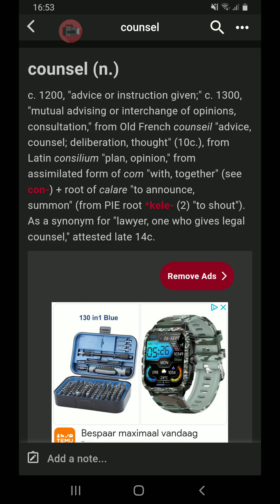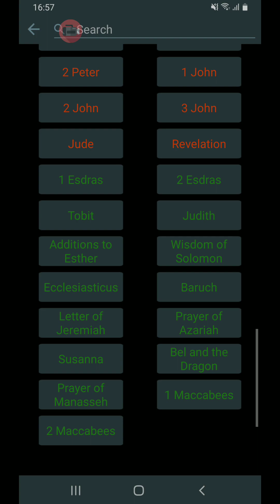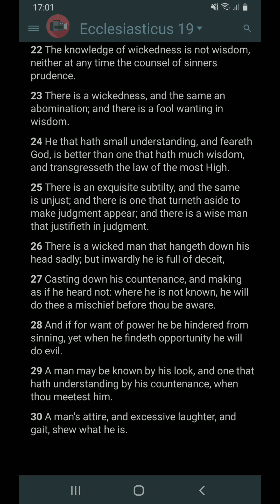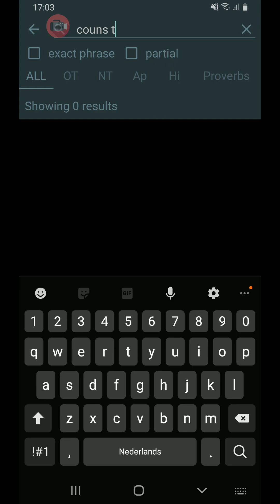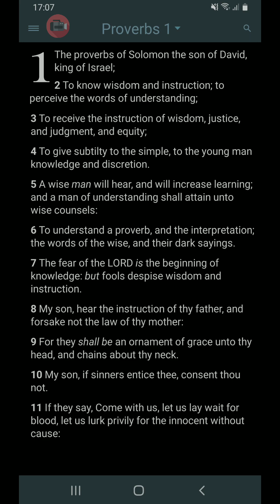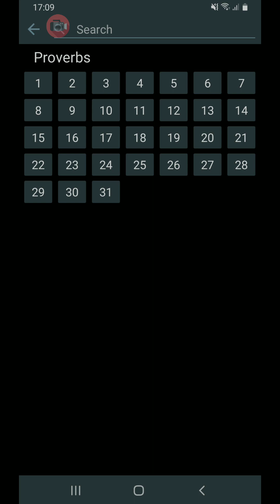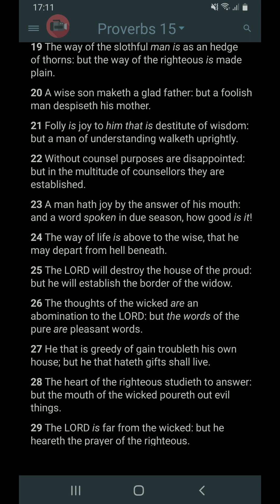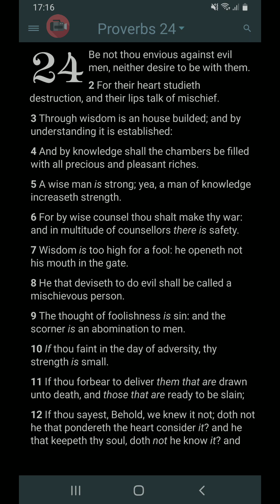Ointment and perfume rejoice the heart: so doth the sweetness of a man's friend by hearty counsel.